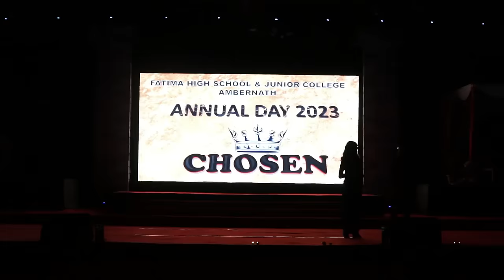ANNUAL DAY 2023 | FATIMA HIGH SCHOOL & JR COLLEGE AMBERNATH || HIGHLIGHTS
King David  :  C H O S E N

“In a world of giants and challenges, David’s heart and harp played a melody that echoed through history.”

The musical analogy adds a poetic element that highlights the significance of the famous battle with Goliath, emphasizing the idea that even the seemingly small can overcome the mighty.
When faced with giants in our lives, we can draw inspiration from David’s story.

So, immerse yourself in the captivating tale of King David unfolding through the performances which will surely entice you for the upcoming acts , exploring King David’s legacy.

Annual Day 9th December 2023
Venue : Fatima School Ground, Ambarnath-W

Programme order :

Welcome & Introduction  ( floral welcome by Fr Johnson S. Fernandes )
Lighting of the lamp
Garlanding the statue of Our Lady of Fatima.
School Anthem
Welcome song
Welcome dance ( Classical)
Welcome address by Fr Minguel  D’Souza ( Fr. Manager )

Synopsis of Musical drama
Musical Drama : Chosen   Part 1
Unity in diversity ( Colonial Cousins)

____________________Interval ______________________

Felicitation of the Chief guest & Guest of Honour ( shawl & token )
School Report : Rev. Fr. Johnson S. Fernandes ( Principal )
Felicitation of retired Teachers
Honouring the scholarship holders and toppers

 Speech by Chief Guest : Mr. Vivek Chachere (Bollywood Dancer, Actor, Choreographer )
Speech by Guest of Honour : Ms Hetal Parmar ( Group Manager Amazon)
Musical Drama : Chosen part 2

Songs / Musics used:

 : I will follow YOU ( Sister Act)

: The Lion Sleeps Tonight along with a fusion song : Gimme Gimme Gimme ( ABBA)

Ever found GOD of the impossible

 David killed Goliath

: Holding out for a Hero

: Hora Medley

Edited by : Bijoy
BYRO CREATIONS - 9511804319